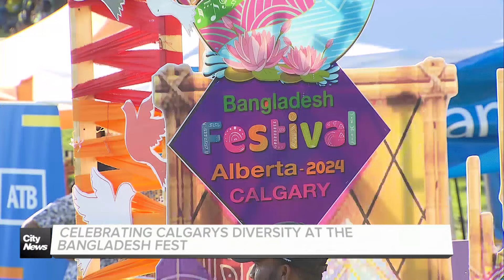Celebrating Calgary’s diversity at Bangladesh Fest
The Bangladesh Fest & Multicultural Heritage Street Fest is back in Calgary from July 13-14th.